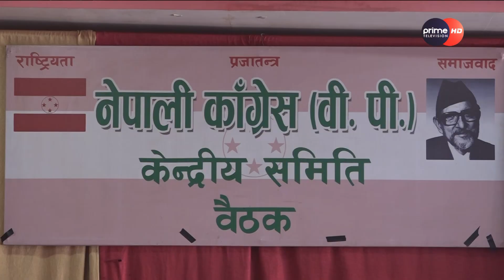PrimeHD|| कांग्रेसले विपीको आर्दश छोडेर प्रचण्डपथमा हिँडेकै हो